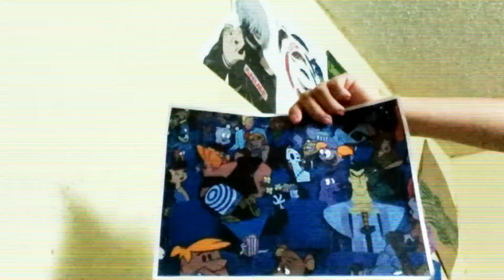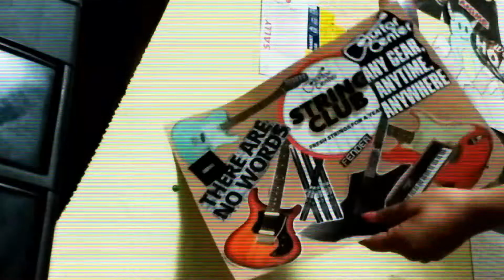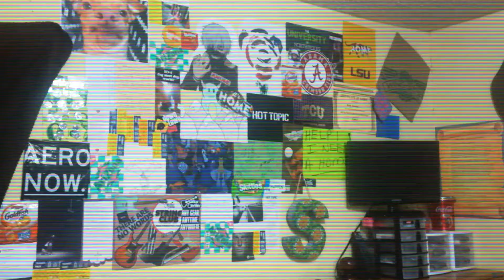Surprise Tuesday Upload || My Unique Wall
This is just me decorating my wall. I did end up adding some more drawings and pictures up but this is all i recorded.
Sorry for not posting these last two Thursdays. So here's a surprise Tuesday video and there will be a video on Thursday as well .
Hats, Bands & No Pants
✌ The Suze is out